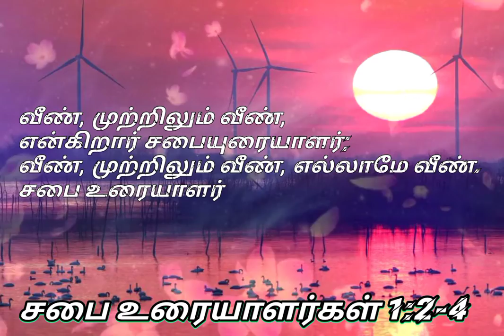சபை உரையாளர்கள் 1:2-4